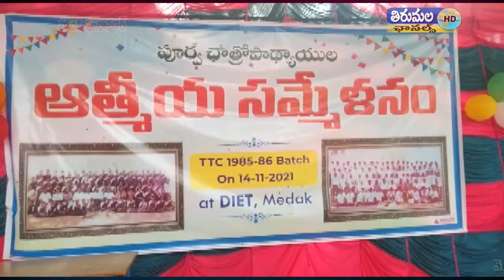THIRUMALA NEWS 14 11 2021 01